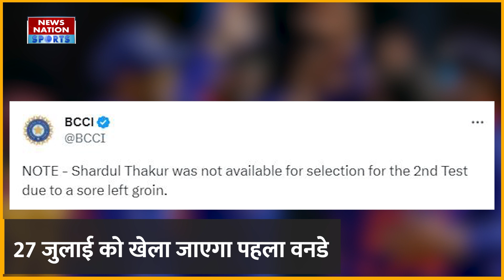IND vs WI: वनडे सीरीज से पहले Shardul Thakur ने बढ़ाई Team India की टेंशन | ODI Series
भारत और वेस्टइंडीज के बीच 2 मैचों की टेस्ट सीरीज का दूसरा मुकाबला त्रिनिदाद के पोर्ट ऑफ स्पेन में खेला जा रहा है. जहां पहले दिन का खेल खत्म होने तक भारत ने 4 विकेट खोकर 288 रन बना लिए हैं. पहले टेस्ट मैच में एकतरफा जीत दर्ज करने के बाद टीम इंडिया ने दूसरे मैच की भी दमदार शुरुआत की है. हालांकि इस मैच में शार्दुल ठाकुर को खेलने का मौका नहीं मिला. ठाकुर की जगह तेज गेंदबाज मुकेश कुमार को टेस्ट कैप थमाई गई.

The second match of the 2-match Test series between India and West Indies is being played at Port of Spain, Trinidad. Where by the end of the first day's play, India has scored 288 runs losing 4 wickets. After registering a one-sided victory in the first Test match, Team India has made a strong start to the second match as well. Although Shardul Thakur did not get a chance to play in this match. Fast bowler Mukesh Kumar was handed the Test cap in place of Thakur.